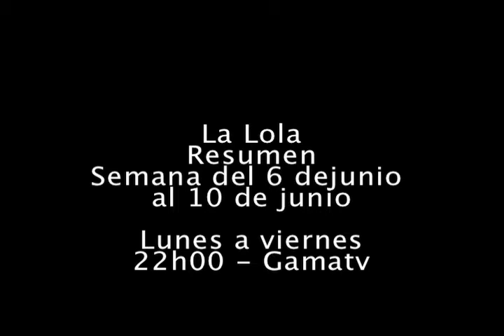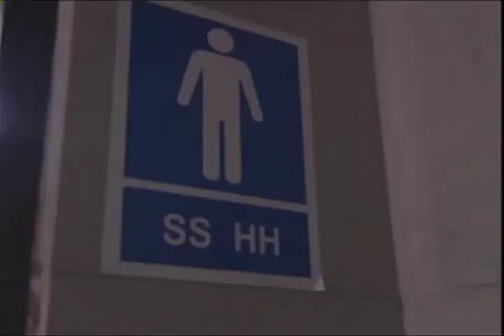LaLola - RESUMEN3.mov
Resumen de La Lola
Semana del lunes 13 al viernes 17 de junio/2011
La Lola de lunes a viernes por Gamatv 22h00